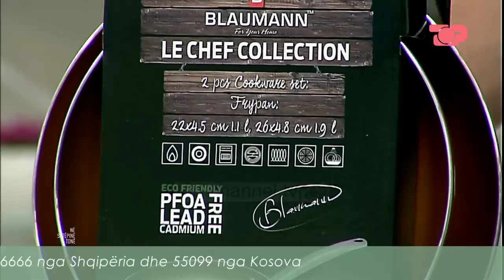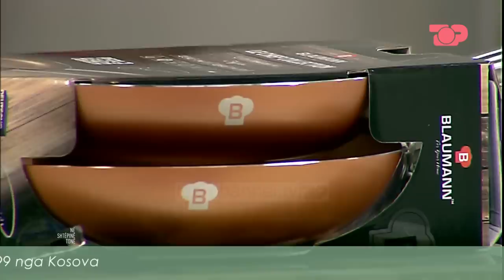Sfida e amvisave - Në Shtëpinë Tonë, 26 Prill 2019, Pjesa 1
Alia Chernobrovkina / Arkitekte, e cila gatuan sallatë ruse, sipas traditës ruse.